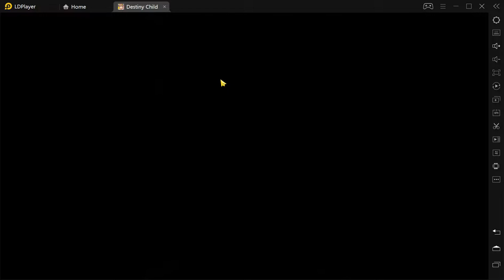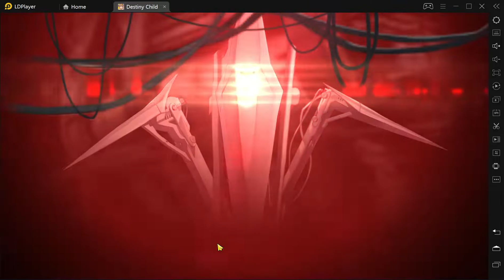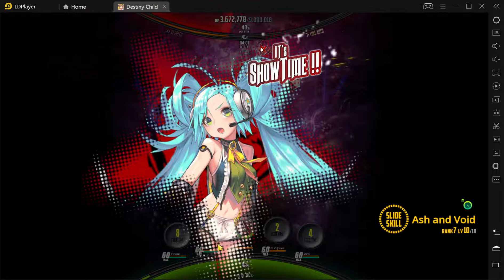[Destiny Child] Ragna Break Season 15 - Les Misérables